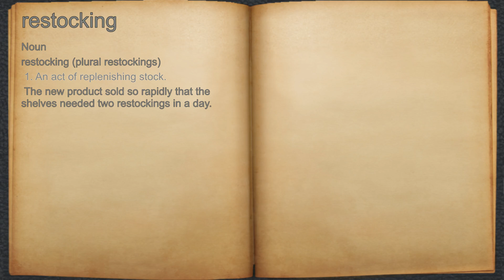What does restocking mean?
A spoken definition of restocking.

Intro Sound:
Typewriter - Tamskp